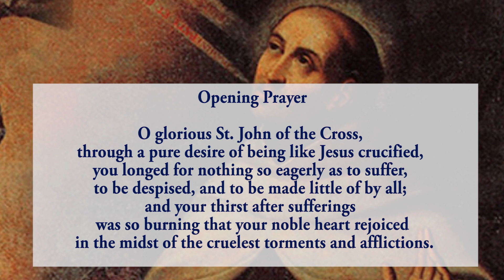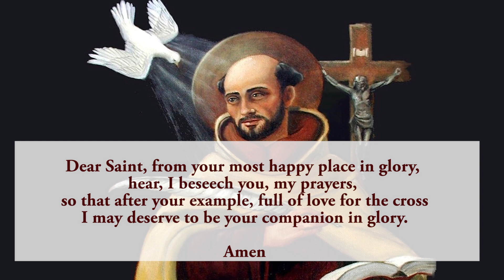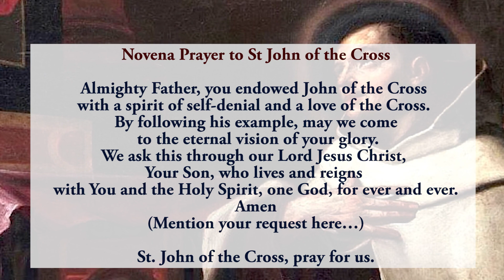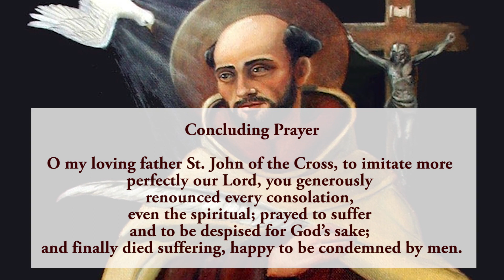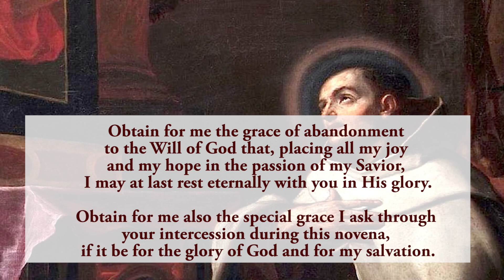🙏2nd Novena To St John Of The Cross 🙏 6 December 2023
The second novena to St John Of The Cross